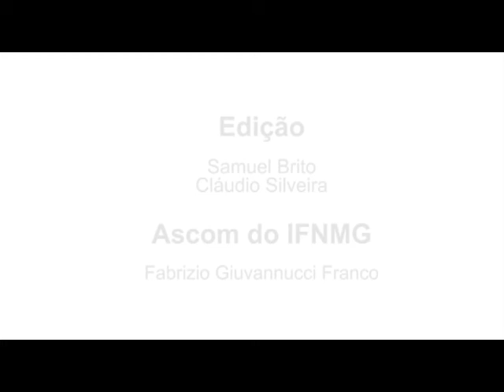Deputado federal Reginaldo Lopes fala da importância do IFNMG em Diamantina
O deputado federal Reginaldo Lopes fala sobre a implantação do Câmpus Diamantina e da parceria entre IFNMG e UFVJM no Parque Tecnológico (Partec) em Diamantina. Segundo ele as duas ações devem otimizar recursos e potencializar as duas instituições de ensino superior.